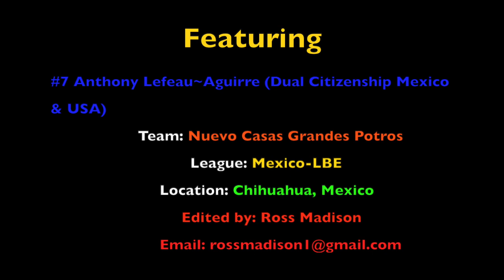#7 Anthony Lefeau Team: Potros League: LBE Chihuahua Mexico 2021. (Re-Edited).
This video is about #7 Anthony Lefeau Team: Potros League: LBE Chihuahua Mexico 2021. (Re-Edited).